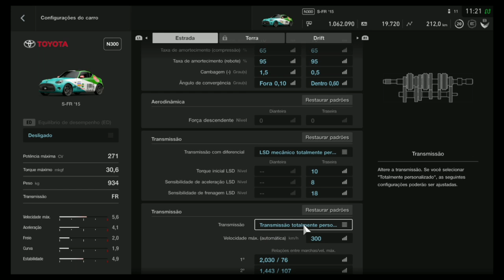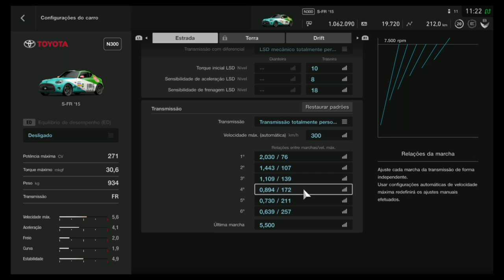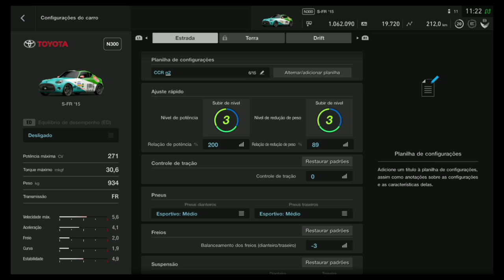GT Sport - Setup Toyota SF R '2015 (N300)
Setup show para o Toyota SF R'  2015
Categoria N300 vencendo carros da Categoria N600
Desde já , grato por assistir e postar